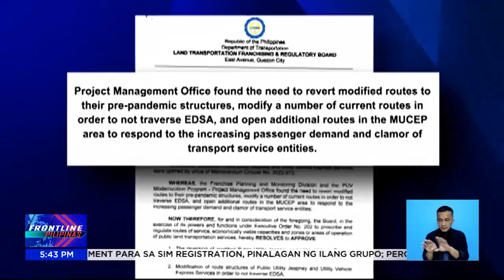DOTr, planong isapribado ang EDSA busway operation | Frontline Pilipinas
FrontlinePilipinas | Pagpasok ng 2023, goodbye na sa libreng sakay sa EDSA busway. Balak pa ng Department of Transportation (DOTr) na gawing pribado ang operasyon nito. News5 | via Gerard de la Peña